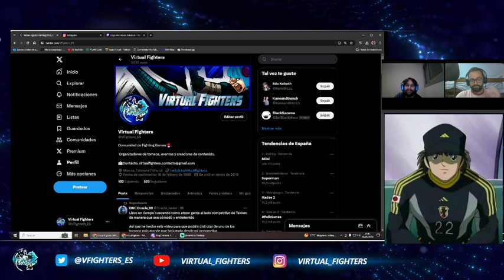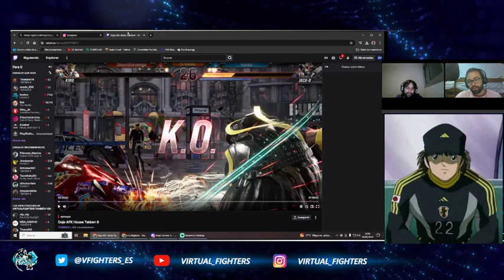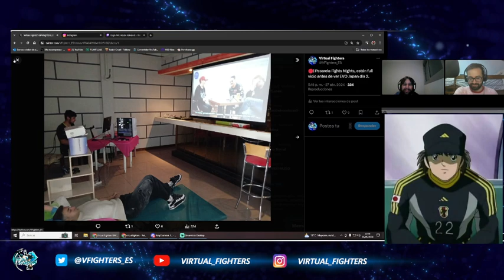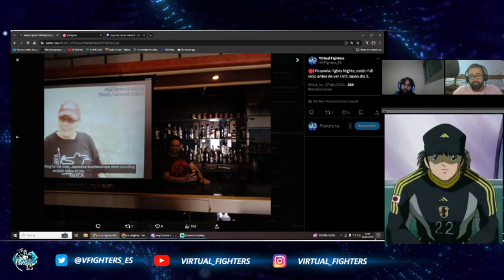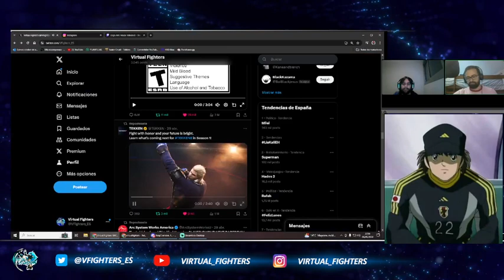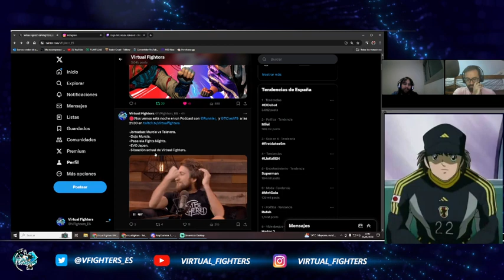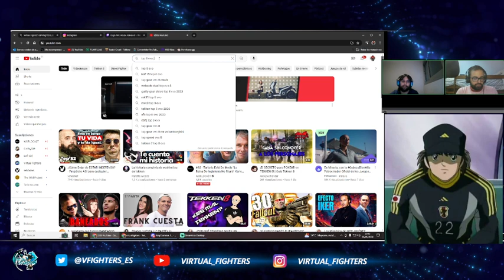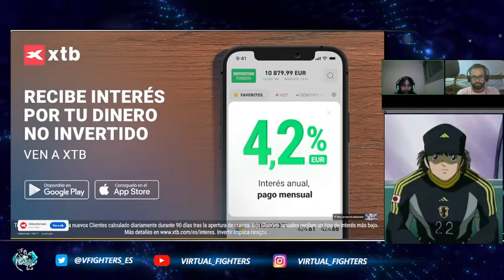Podcast TimeOut 6- Pasarela Fights Night, EVO Japan 2024, Dojo Murcia etc.